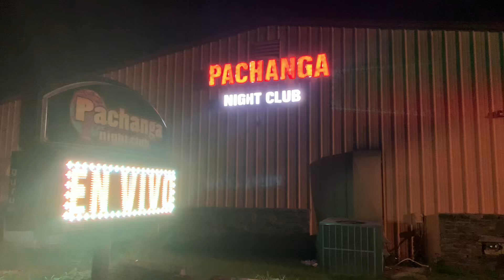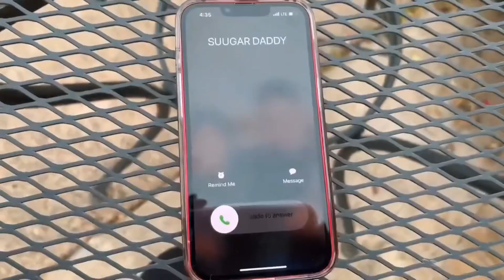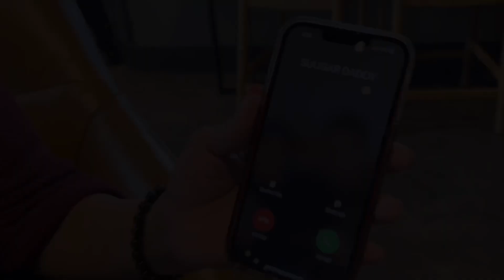Sugah baby - Laura Skate M Leh 2 yokwevibez Marshallese music video 2022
Sugah baby is finally out! Mokta kamolol Thomas Tulensa im XanderPictures kin jerbal in an lukkun emman im kin an kar letok opportunity in bwe jen maron jerbal ippen, you did it bro, job well done. Bar konaan kile Michael Mapa (For The People) for his contribution and support day in day out. To all my brothers and sisters who came and support us all the way, brother Kenny Robert Enoch, brother Tyga Foliaki Enoch, brother Letto Toto Marquez, brother Monna Shaya Antolok , brother Matson Matthew, brother Flobubu, brother Walt Kelly brother Arris Jericho,  neph ra woj ao Dixon, Bwiro Rukka Thomas, Jason Nathan, sistas rein rar bar Letok full support. Sis Meryanne Samuel, sis Carol Y Torren Hee, sis Sarah and Sharon im leddik ro jatid jen Aelon in Kiribati. Bar lelok kamolol nan likatu ra rej jutak likin Skate M Leh, RuthAnn Swington-Lokebol, Ajlok Heine Hiram, im Elinda Kobeney. Kom emmol aolep kin all the support im contributions.  Itrack Lailai Kobeney im JH ÆjŁœk Łækœb Hįræm Onecent Enoch Robert Penny keep ‘em coming!

- Laura Skate M LA II